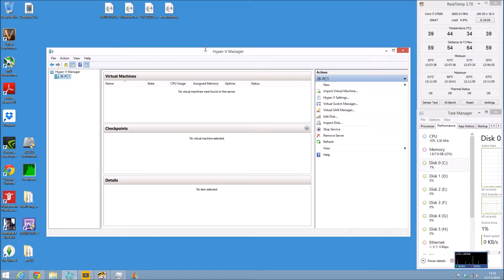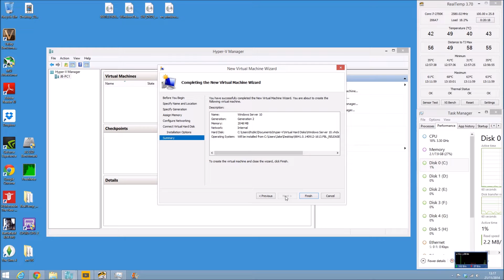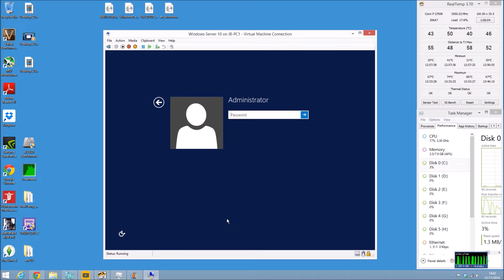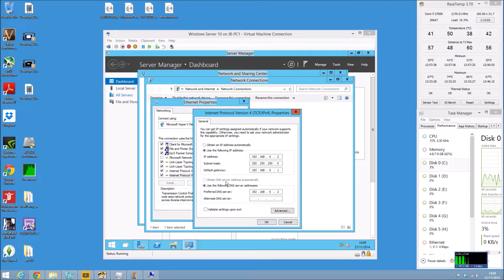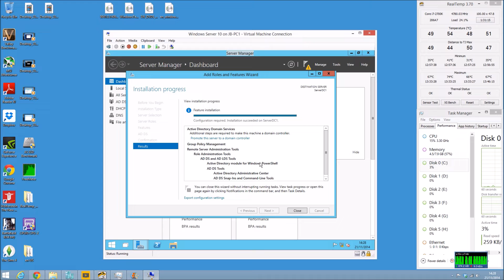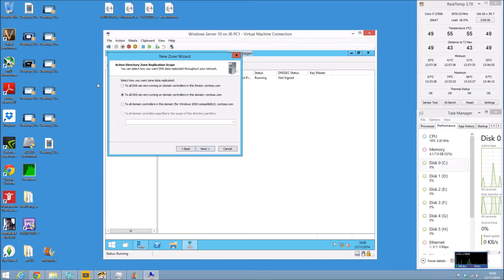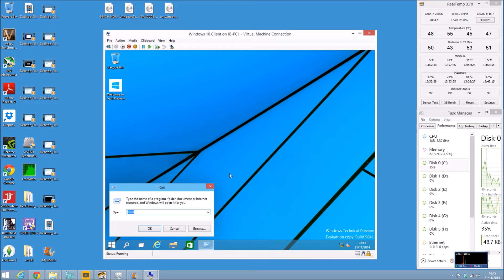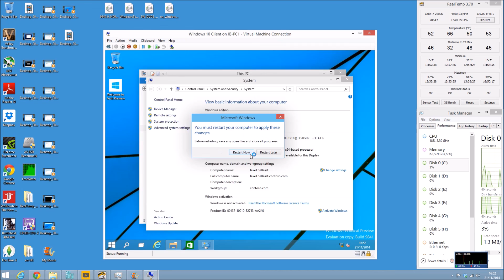Windows 10 Server Domain Controller HOW TO SET UP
This video tutorial shows how to set up and configure a Windows 10 server domain controller using hyper-V.
I also show a Windows 10 Client joining the domain, it briefly covers DHCP, DNS, AD, static ip addressing, computer renaming and more.

Fell free to share my videos, I try to help people as best I can.
More to come on Windows server and client 10.